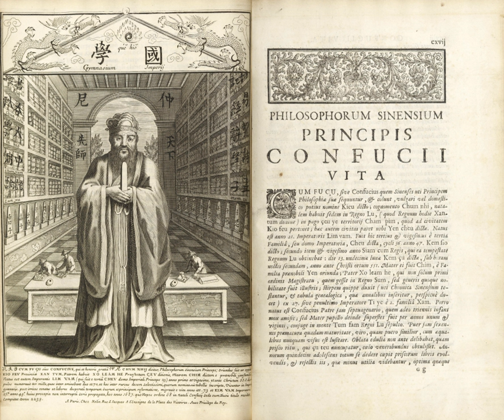Jesuit | Wikipedia audio article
This is an audio version of the Wikipedia Article:
Jesuit

00:02:37 1 Statistics
00:05:22 2 Formula of the Institute
00:07:23 3 History
00:07:32 3.1 Foundation
00:13:00 3.2 Early works
00:16:54 3.3 Expansion
00:21:40 3.3.1 China
00:24:08 3.3.2 Canada
00:29:11 3.3.3 United States
00:29:20 3.3.4 Mexico
00:33:41 3.3.5 Northern Spanish America
00:38:30 3.3.6 Paraguay
00:42:20 3.3.7 Colonial Brazil
00:44:11 3.4 Suppression and restoration
00:47:12 3.5 Early 20th century
00:48:44 3.6 Post–Vatican II
00:56:27 4 Ignatian spirituality
00:57:08 5 Formation
00:57:53 6 Government of the society
01:00:30 7 Habit and dress
01:01:50 8 Controversies
01:01:59 8.1 Power-seeking
01:02:41 8.2 Political intrigue
01:03:48 8.3 Casuistic justification
01:04:32 8.4 Anti-Semitism
01:05:18 8.5 Theological debates
01:06:28 8.6 Child sexual abuse
01:06:44 9 Nazi persecution
01:09:31 9.1 Rescue efforts during the Holocaust
01:11:27 10 In science
01:13:49 11 Notable members
01:16:17 12 Institutions
01:16:27 12.1 Educational institutions
01:17:34 12.2 Social and development institutions
01:18:35 13 Publications
01:19:58 14 In popular culture
01:21:27 15 See also

- Socrates

SUMMARY
The Society of Jesus (SJ; Latin: Societas Iesu) is a scholarly religious congregation of the Catholic Church which originated in sixteenth-century Spain. The members are called Jesuits (Latin: Iesuitae). The society is engaged in evangelization and apostolic ministry in 112 nations. Jesuits work in education, intellectual research, and cultural pursuits. Jesuits also give retreats, minister in hospitals and parishes, sponsor direct social ministries, and promote ecumenical dialogue.
Ignatius of Loyola, a Basque nobleman from the Pyrenees area of northern Spain, founded the society after discerning his spiritual vocation while recovering from a wound sustained in the Battle of Pamplona. He composed the Spiritual Exercises to help others follow the teachings of Jesus Christ. In 1534, Ignatius and six other young men, including Francis Xavier and Peter Faber, gathered and professed vows of poverty, chastity, and later obedience, including a special vow of obedience to the Pope in matters of mission direction and assignment. Ignatius's plan of the order's organization was approved by Pope Paul III in 1540 by a bull containing the "Formula of the Institute".
Ignatius was a nobleman who had a military background, and the members of the society were supposed to accept orders anywhere in the world, where they might be required to live in extreme conditions. Accordingly, the opening lines of the founding document declared that the society was founded for "whoever desires to serve as a soldier of God to strive especially for the defence and propagation of the faith and for the progress of souls in Christian life and doctrine." Jesuits are thus sometimes referred to colloquially as "God's soldiers", "God's marines", or "the Company", which evolved from references to Ignatius' history as a soldier and the society's commitment to accepting orders anywhere and to endure any conditions. The society participated in the Counter-Reformation and, later, in the implementation of the Second Vatican Council.
The Society of Jesus is consecrated under the patronage of Madonna Della Strada, a title of the Blessed Virgin Mary, and it is led by a Superior General.  The headquarters of the society, its General Curia, is in Rome. The historic curia of Ignatius is now part of the Collegio del Gesù attached to the Church of the Gesù, the Jesuit mother church.
In 2013, Jorge Mario Bergoglio became the first Jesuit to be elected Pope, taking the name Pope Francis.